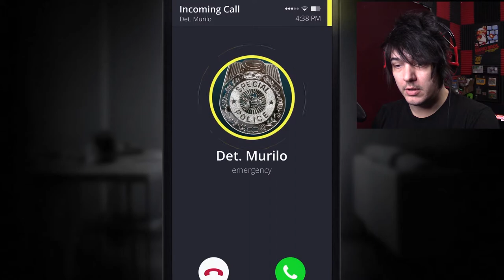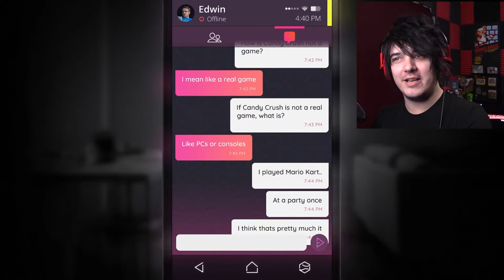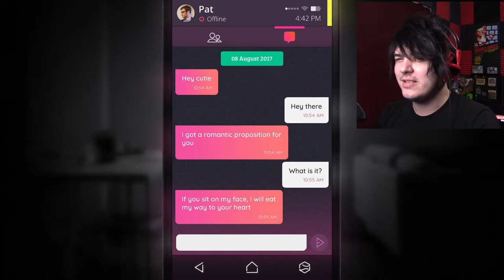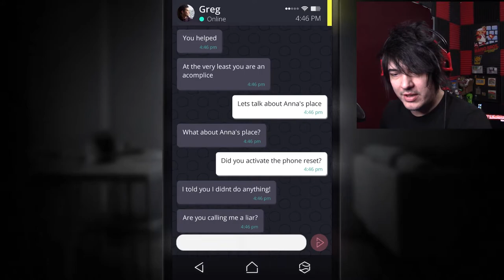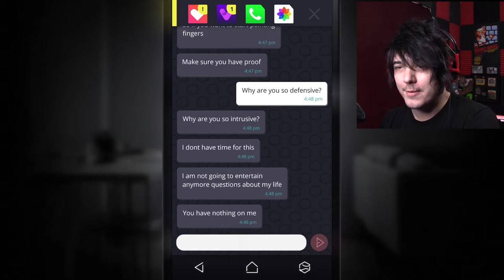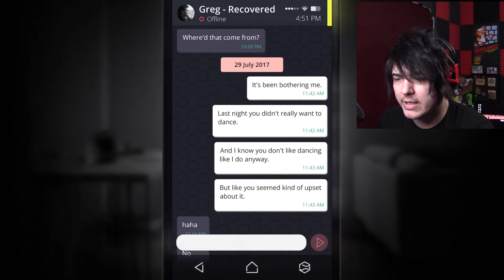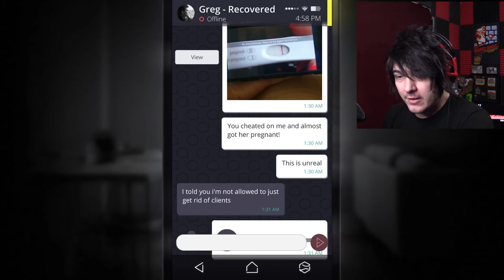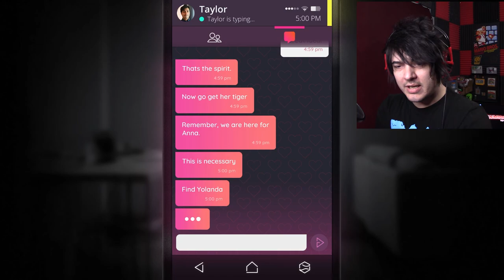Things are getting SPICY! Simulacra (part 6)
The mystery deepens, and the details are getting juicy!

Stuff and Things!